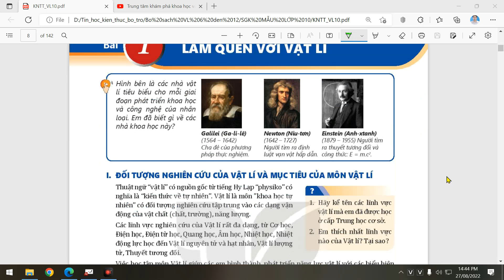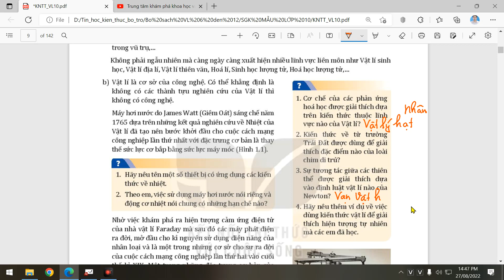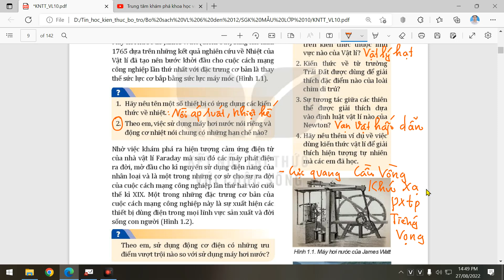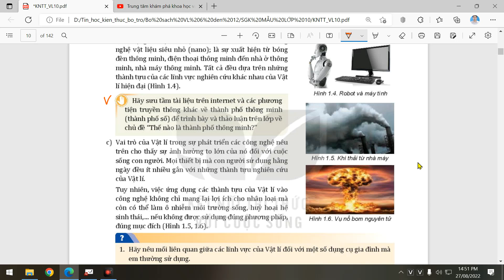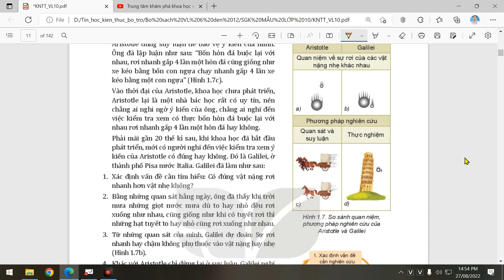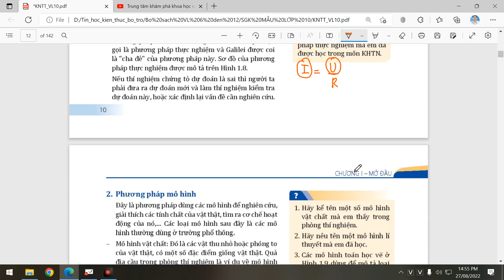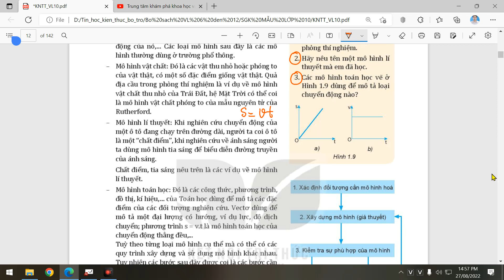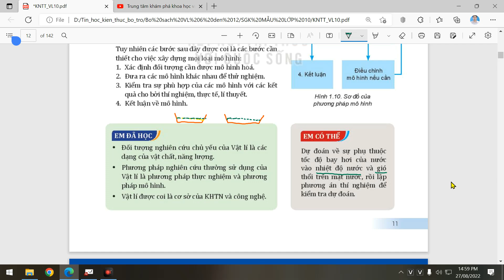Làm quen với Vật Lý - Bài 1, Vật lý 10, Kết nối tri thức với cuộc sống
Hướng dẫn các em trả lời các câu hỏi và học tốt bài 1: Làm quen với Vật Lý 10, Kết nối tri thức với cuộc sống